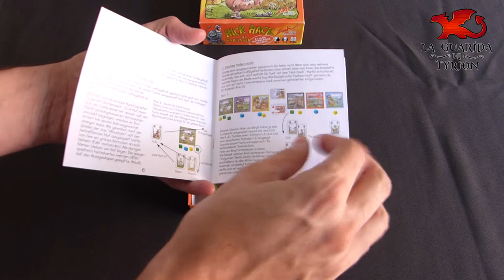Abriendo la caja: Hick hack